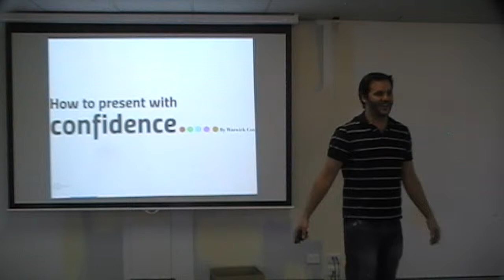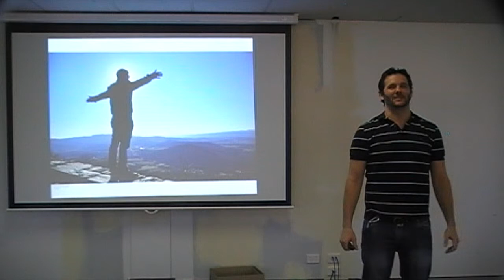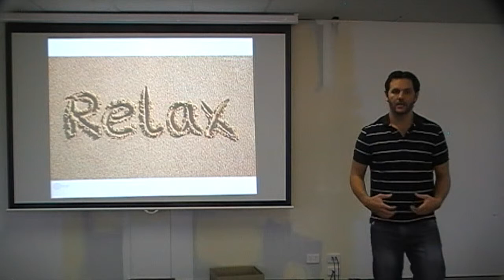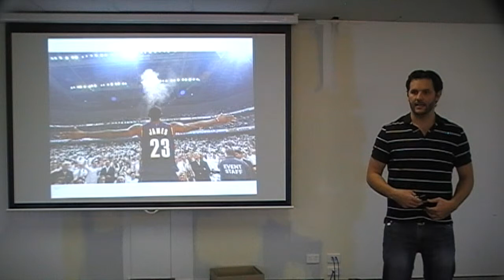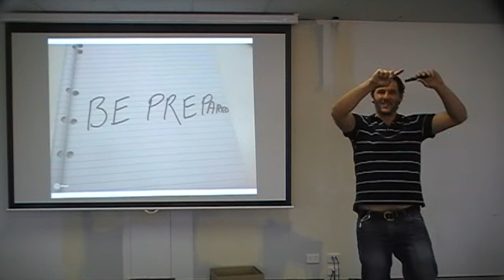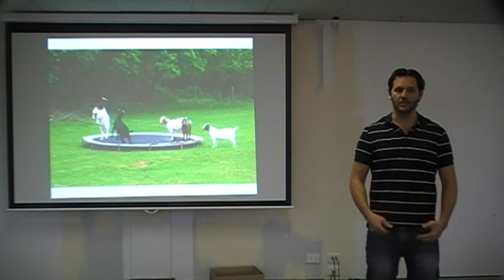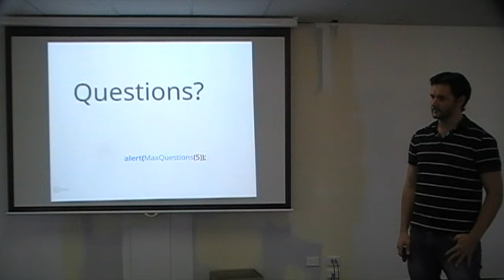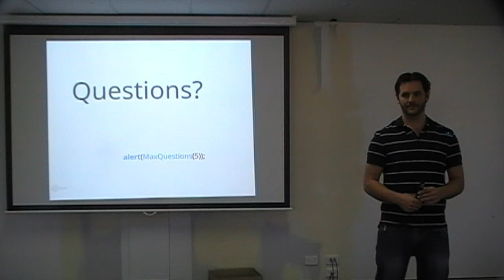Warwick Cox - How to present to confidence (Take 2)